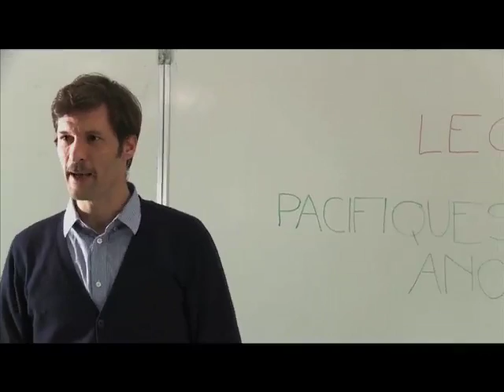BANDEDEMO NL 2013